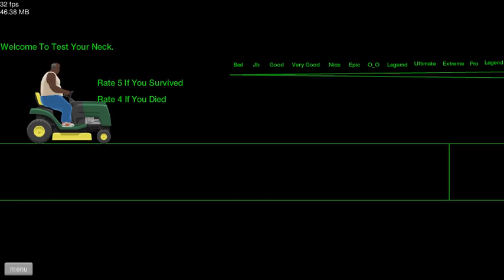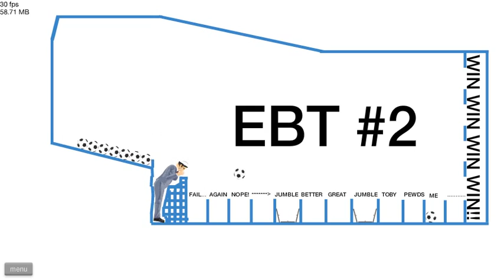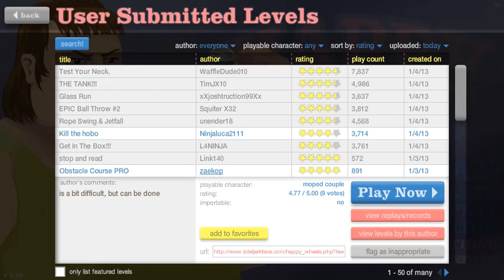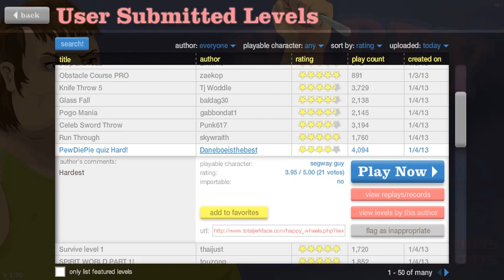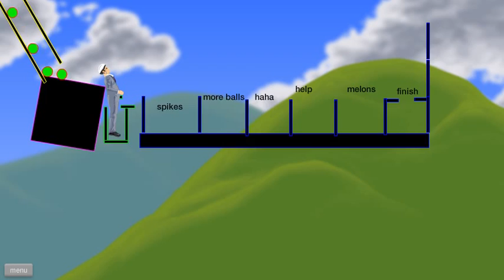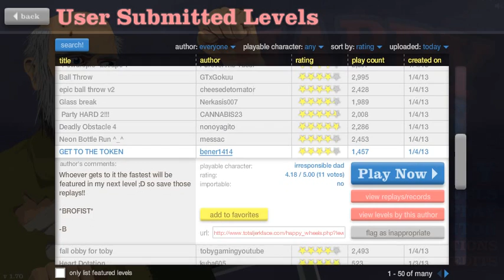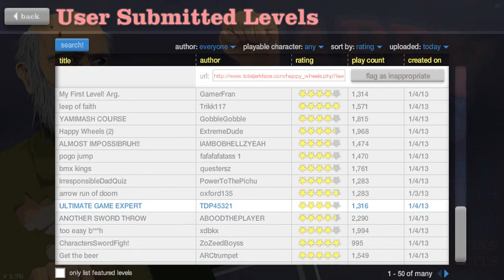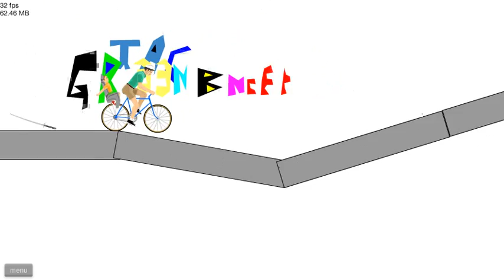182.Happy wheels Ep.23 // ¡ENTRO A LA PRIMERA!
» Si te ha gustado el vídeo dale a "me gusta" y comenta porfavor :)

» Mis tutoriales.